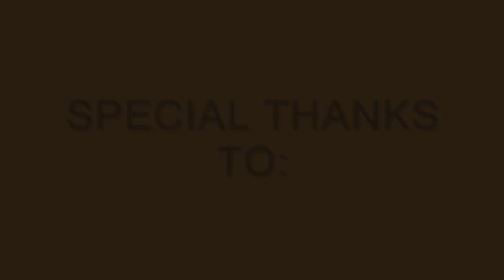Simply Cafe R&B Born Under A Bad Sign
Cafe R&B is a five-piece band from the Los Angeles area consisting of female singer Roach, guitarist Byl Carruthers, keyboardists John "JT" Thomas, Harry Cohen and Stevie Utstein, bassist Bobby Pickett, and drummer Don Swanson and Adam Gust.

Longtime music fans may remember lead singer "Roach" from her days fronting Los Angeles' "Roach and the White Boys" in the early 80s. Critics in the U.S. and Europe have compared her hard-rocking vocals to the likes of Etta James, Tina Turner and Aretha Franklin. HITS Magazine declared: "Imagine Etta James riding a Harley out of an active volcano, and you'll have some vague inkling as to the vocal power..." Her producer/husband, Byl Carruthers, does amazing guitar work and writes the band's original material. When not producing music, he also produces and directs television shows - his credits include "Oprah," "Spy TV," and others. He's also known as a walking encyclopedia of the blues, and has written liner notes for several blues compilations.

Cafe R&B has passion for gritty, hard-hitting early blues and R&B. For the past ten years, Cafe R&B has honed their legendary live performance skills at venues and blues clubs throughout the U.S., such as the House of Blues and "Buddy Guy's Legends," the legendary San Francisco Blues Festival in 2005, Fire on the Mountain Blues Festival in '05, 06, and '07, and the Long Beach Blues Festival, Chicago Blues Festival 2010 just to name a few. In Europe, they have performed at jam-packed and sold-out residences in London, Barcelona and Paris. In May 2010 they headlined the 19.Grolsch Blues Festival in Schoeppingen/Germany and the Jazz Festival in Cloppenburg/Germany. In Oct. 2009 and 2010 they performed on the Legendary Rhythm & Blues Cruise.